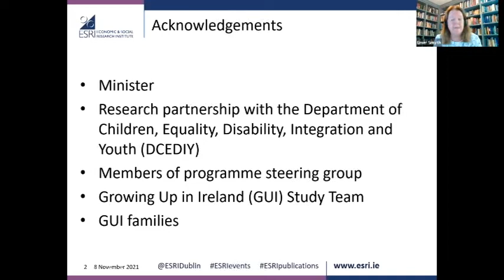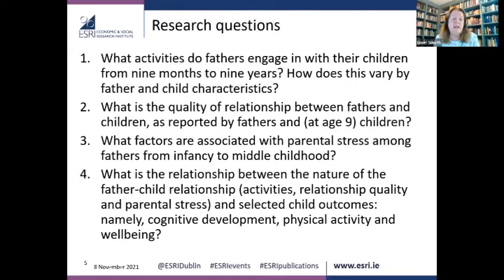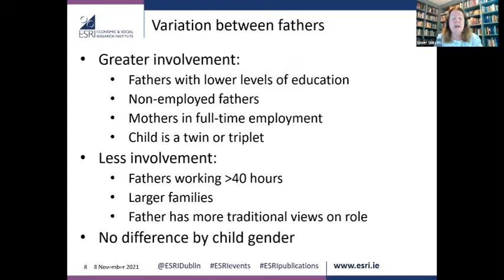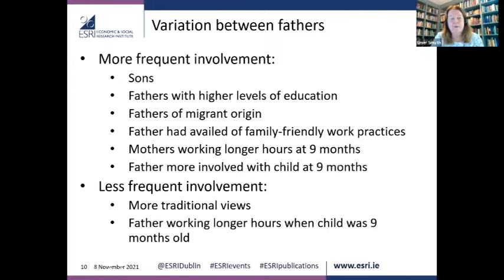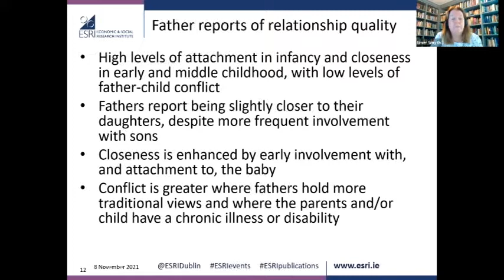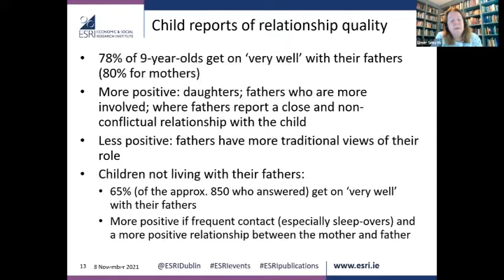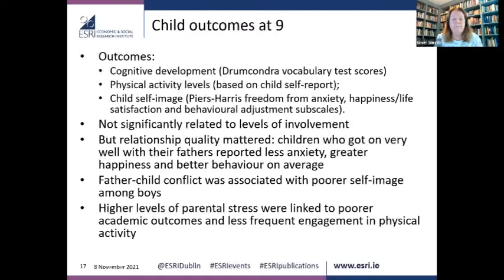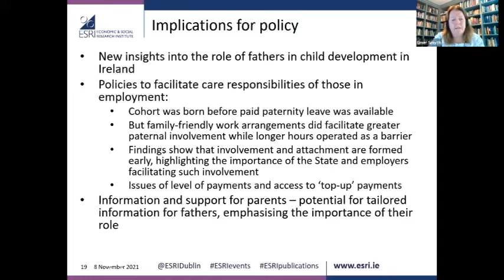The role of fathers from infancy to childhood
The report 'Fathers and children from infancy to middle childhood' was launched by Dr Roderic O’Gorman, T.D., Minister for Children, Equality, Disability, Integration and Youth on Monday 8 November 2021. Findings are presented by Prof Emer Smyth (Research Professor, ESRI).

The report documents the nature and the quality of father-child relationships from infancy to middle childhood and examines the role of fathers in children’s outcomes. Using data from the Growing Up in Ireland study, the findings show that most 9-year-olds (78 per cent) report getting on very well with their father and most (84 per cent) say they would talk to them if they had a problem. Overall, it found that children who have a good relationship with their father are happier, feel less anxious and are more engaged in physical activity.

The study is part of a research programme with the Department of Equality, Children, Disability, Integration and Youth.